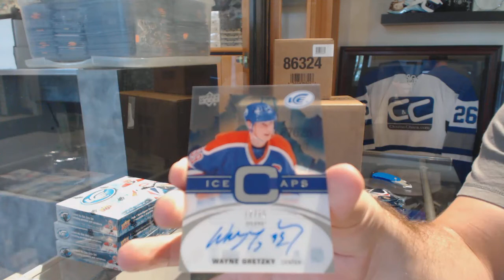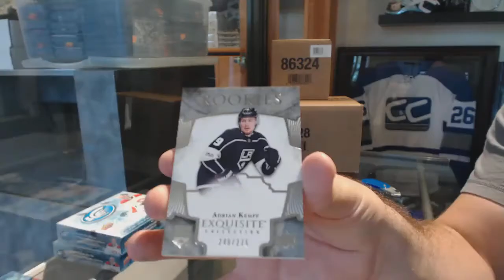17-18 Upper Deck Ice Hockey 5 Box Half Case Break - C&C #8639